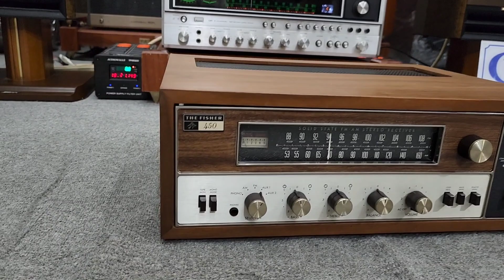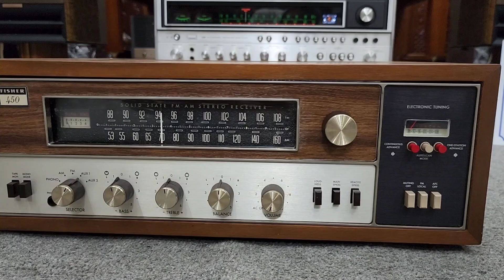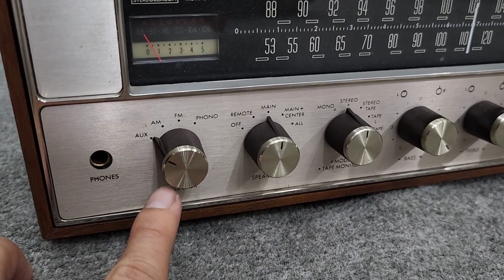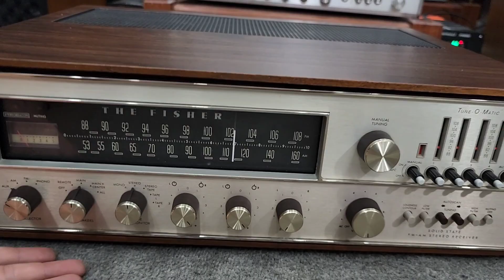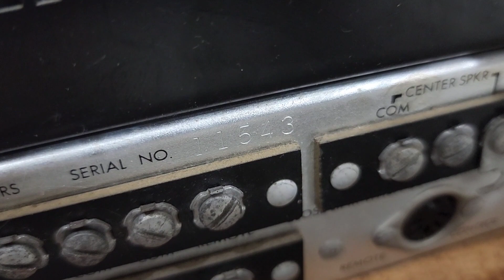Hàng Sưu Tầm Nghe Nhìn Amply Fisher 450T và Fisher 500TX . Hót ĐẲNG cấp Âm thanh